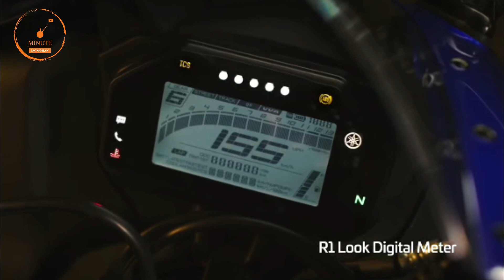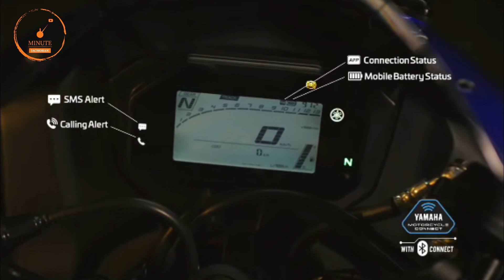Yamaha R15 V4 & R15 M Launched - Official Video | Price | R15 v4 , R15m | All details | New Updates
All New 2021 Model Yamaha R15 and R15 m Launched

hello friend
About this video:
video credit : Yamaha Motor India

All New Yamaha R15 v4
yamaha r15m